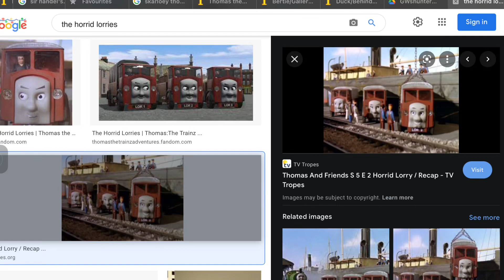The Horrid Lorries’ Horns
Horns by:
G.W. Shunter
And Brandon Polley.